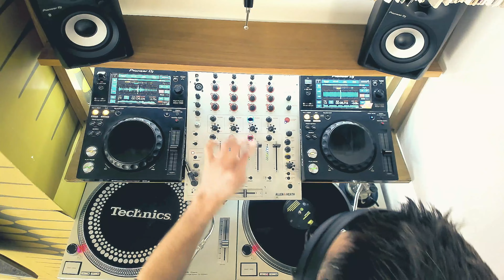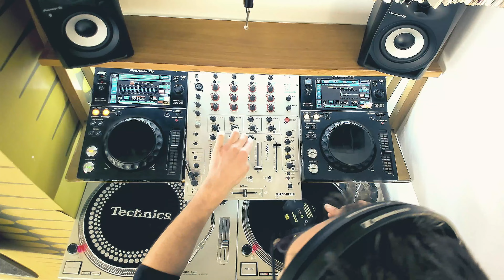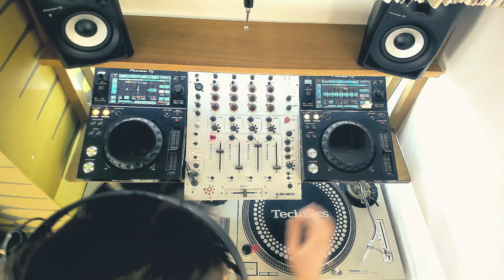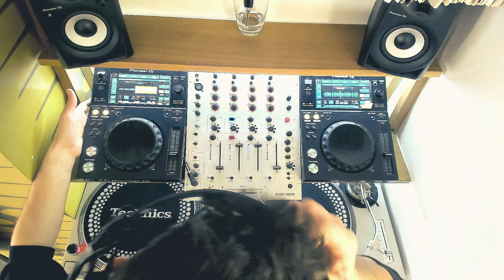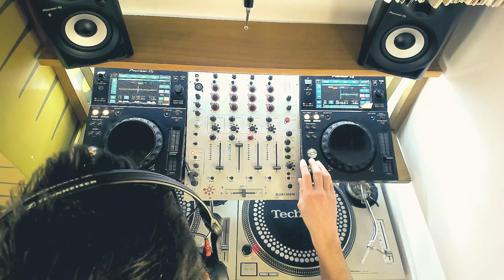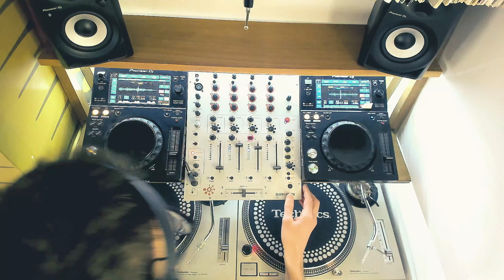BN3Basement Mix #070 - House & Techno DJ Set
Live vinyl DJ mix performed on Technics, XDJ-700s and Allen & Heath Xone mixer. This mix was recorded in my lounge / studio and is recorded in one take. It gives a point of view mixing vinyl and digitally, similar to using a go pro but the camera is fixed. Generally I don’t plan what I am going to play next. I just go with what feels right. Sometimes this works and sometimes it doesn’t, but that’s the joy of DJing.

Watch if you are an inspiring DJ who wants to see how a fellow DJ mixes. I make these sets to be listened to in your lounge, bedroom or before a night out. It is an online DJ show, showing how I personally use my DJ equipment to blend songs together. I feel there is no right or wrong way to DJ, providing it sounds good.

I perform my DJ sets in one take which adds to the fun of performing them. The deeper I get into my sets the more damaging a mistake can be 😬. But I also try and keep mistakes in my videos as it is real.
I am based in Brighton or Hove if you are ever nearby and want to contribute.

DJ equipment: This mix was recorded on Technics 1200’s turntables, Xone mixer, Pioneer XDJ-700s, Pioneer monitors, Logitech webcam, Numark Stereo iO USB Sound Card, all running into my MacBook and recorded using OSB software.